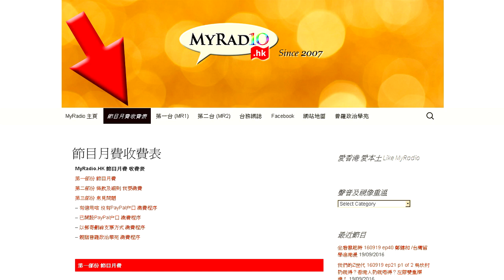大香港早晨 161031 ep701 p1 of 4 朴槿惠陷「閨蜜門」 面臨下台危機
主持  陳四  Christine  阿康  阿年